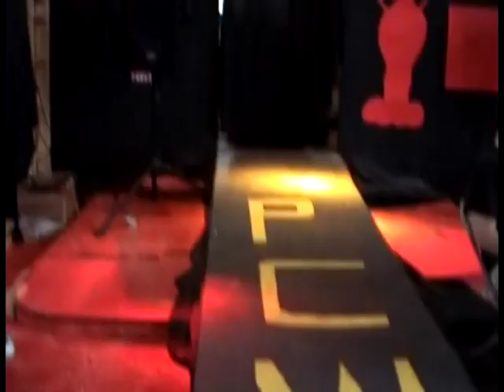BYG Day 1 Part 1!!!!!!!!!!!!!!!!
1st part of the 1st day of Backyard Gathering six, enjoy bitches!